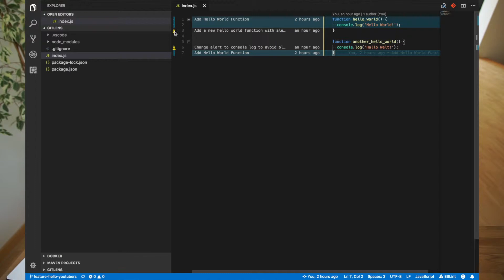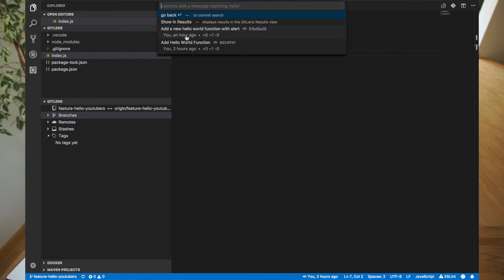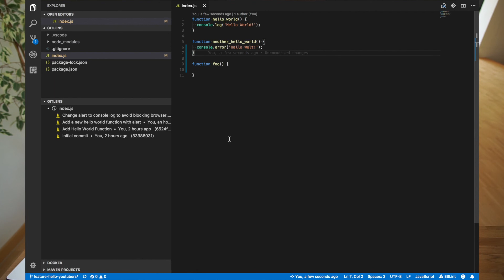VSCode GitLens Plugin - Effizient mit Git arbeiten und auch noch Spaß dabei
In diesem Video-Tutorial stelle ich euch das GitLens Plugin für VSCode vor. Diese Erweiterung ermöglicht euch ein effizienteres arbeiten mit Git direkt in eurem Code-Editor.